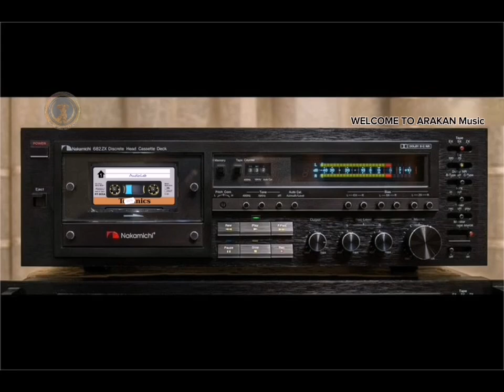ဦးေမာင္သိန္း Title--ကြၽန္းသားမွာေလး အသဲနန္႔ပါ